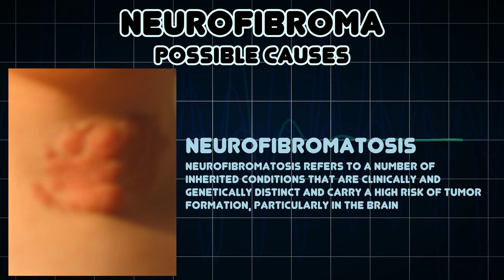Neurofibroma (Medical Symptom)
Possible causes of Neurofibroma (Medical Symptom)

A neurofibroma is a benign nerve sheath tumor in the peripheral nervous system